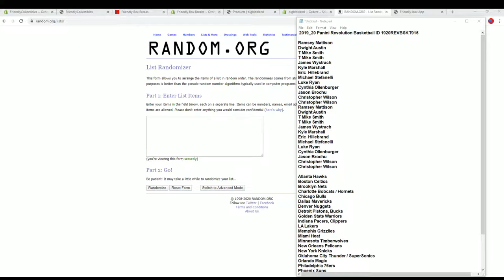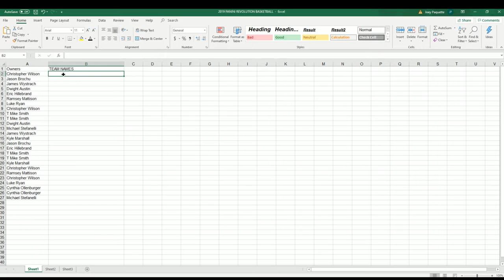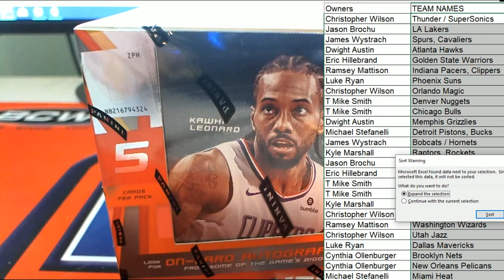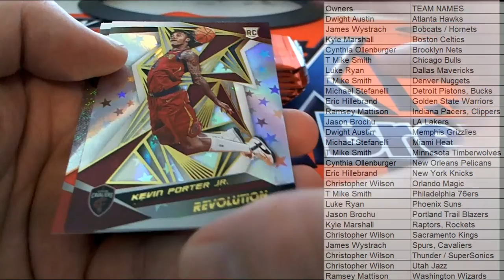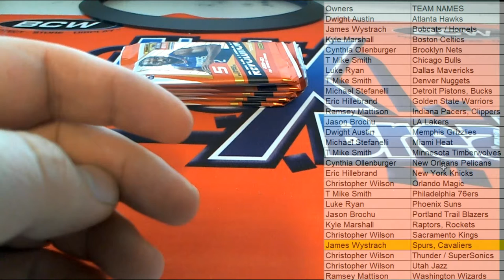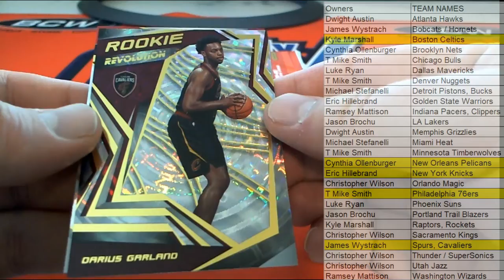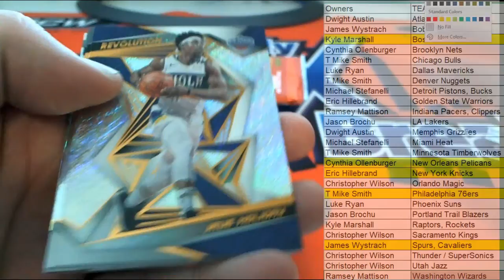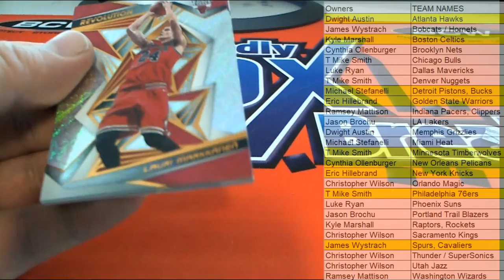2019 20 Panini Revolution Basketball ID 1920REVBSKT915